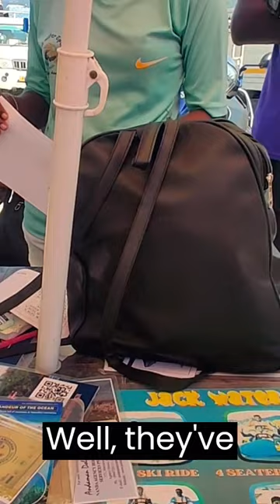Here's what happens in Snorkelling in Andaman! Water Activities in Elephant Beach in Havelock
Ever dreamt of swimming with colorful fish and exploring a vibrant underwater world?  Join us on a snorkelling adventure in Elephant Beach, Havelock Island, Andaman! 🇮🇳

In this video, we'll dive into the crystal-clear waters of the Andaman Sea and discover the amazing marine life at Elephant Beach.  Get ready to see stunning coral reefs, playful fish, and maybe even a curious turtle!

This video is perfect for anyone looking for:

Snorkelling in Andaman (Andamans)
Snorkelling in Havelock Island
Elephant Beach Havelock snorkelling
Elephant Beach activities (water activities)
Water activities for kids in Andaman
Havelock Island andaman islands
While scuba diving isn't covered here, this is a great introduction to the underwater world of the Andamans!